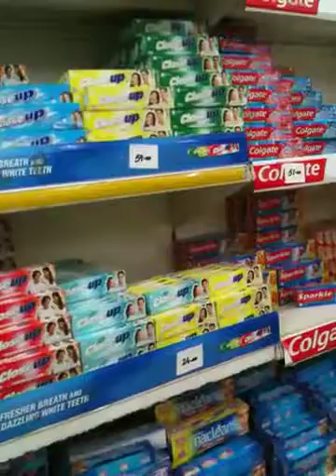Habib utility store Lhr shadman